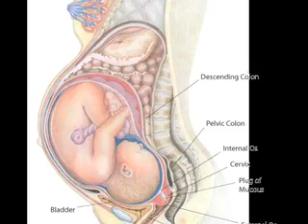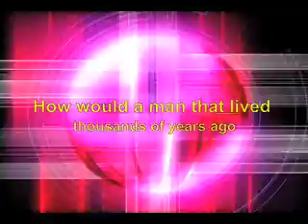Scientific Facts in the Bible. part 1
The Bible is not just a fairy tale book writing by men thousands of years ago. It is full of Scientific facts. Facts that we know as common knowledge today, but there is no way any man would know to write them so long ago, unless an all knowing God told them to write it.

In this video we take a close look at  Leviticus 15:13

"And when he that has an issue is cleansed of his issue; then he shall number to himself even days for his cleansing, and wash his clothes, and bathe his flesh in running water, and shall be clean"